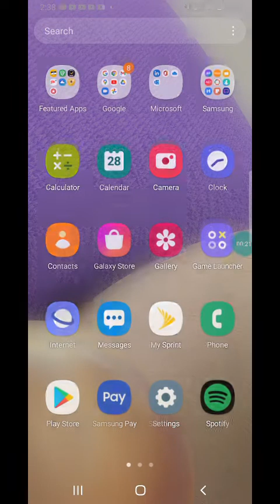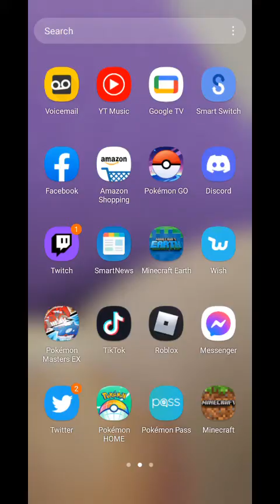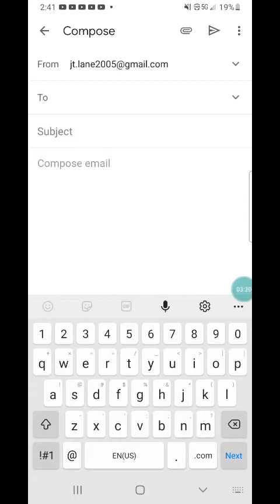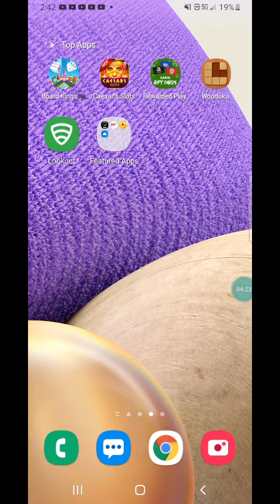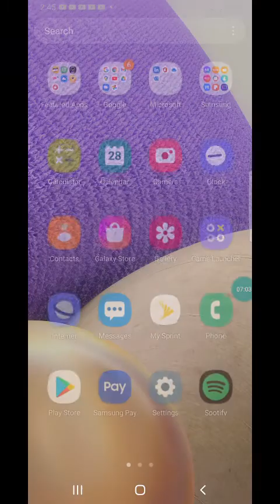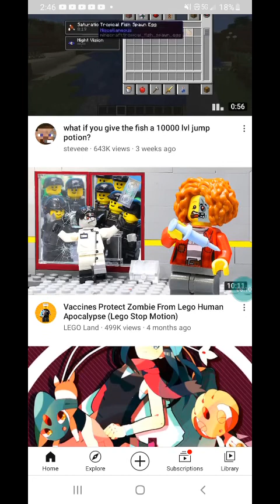Driver's Collab Announcements. (Not a Subscriber Special)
if you got done with the video that includes my minecraft character, send it to me on Gmail.